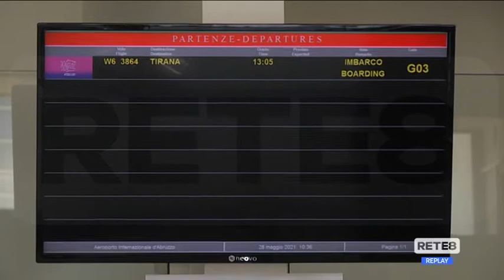Aeroporto d’Abruzzo - Il bilancio finale del presidente della Saga